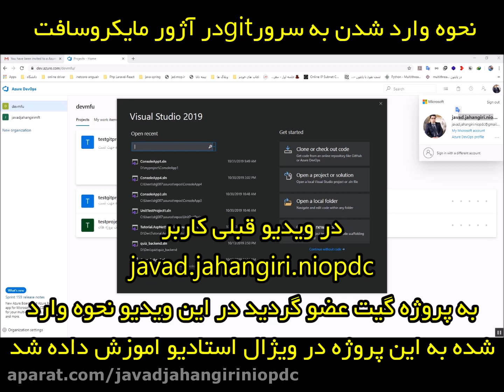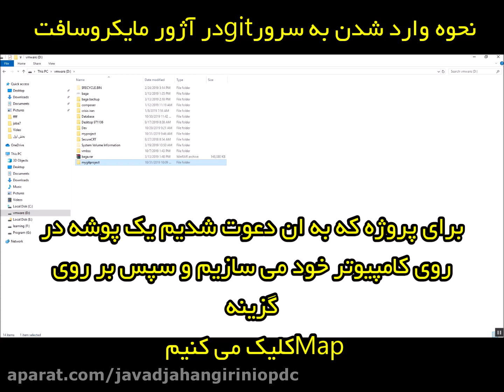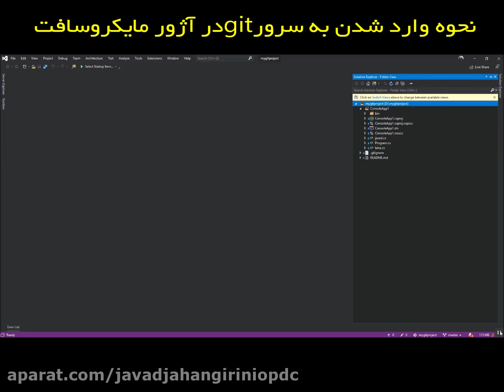10 اتصال VisualStudio2019 به Team Foundation Server و git درAzure مایکروسافت جلسه9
10 اتصال VisualStudio2019 به Team Foundation Server و git درAzure مایکروسافت جلسه9